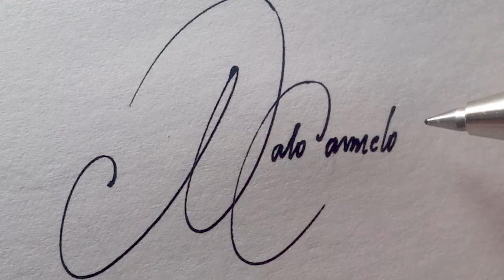FIRMAS CON L | MODELOS FIRMAS ELEGANTES L | COMO FIRMAR CON L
Lo estamos ayudando a descubrir sus impresionantes diseños de firma exclusivos y personalidados para usted, para que asi pueda usted sentirse bien consigo mismo y con los demas.